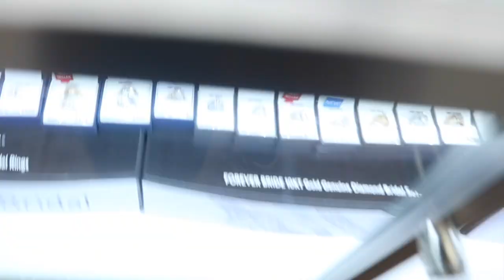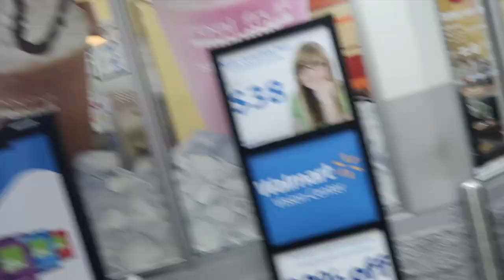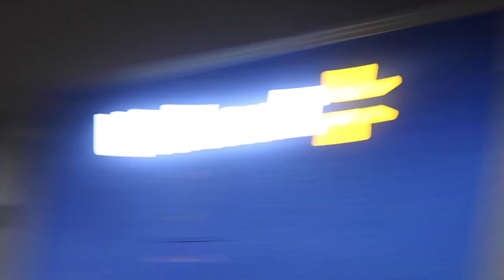Pause Challenge!! Last One Part 3 Must Watch Too Funny!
Jayvon: @jay_football23
Jeremiah: @tha_kidjmih
Jaylen: @football_showout_hasan